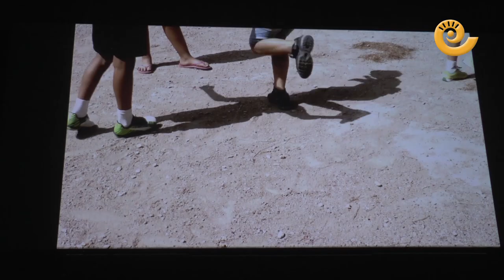Proyección CORTOS | Buñuel CALANDA INTERNATIONAL Film Fest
El sábado 22 de julio de 2023 se clausuró con éxito total la nueva edición del Buñuel Calanda International Film Fest (BCIFF).  Por la tarde se proyectaron los cortos realizados por el taller con niñ@s de la localidad y también se proyectó el último documental en concurso "Frente al silencio" que presentó su director Emilio R. Barrachina presente en el salón de actos de la Casa de Cultura de Calanda.